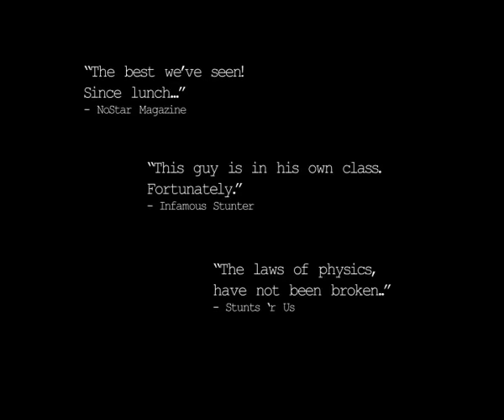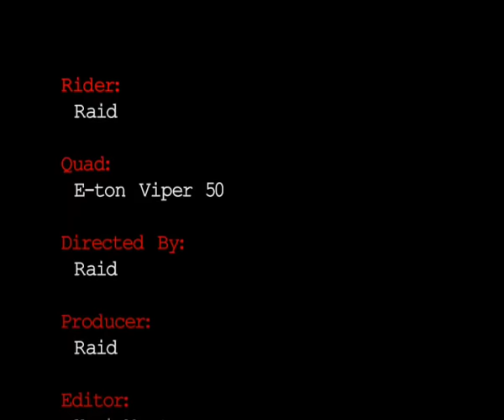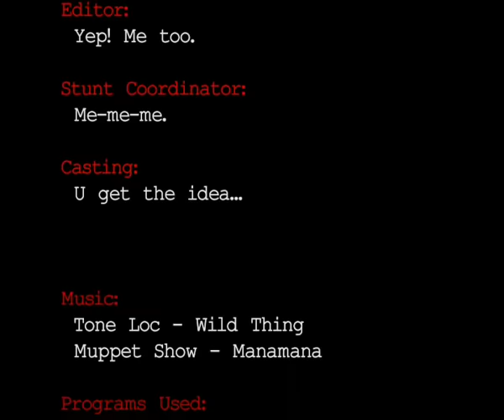WildThing! Quad Quadracer QuadRacing Stunt Extreme ATV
Something never before seen on YouTube!

No, it's no trickery. I DO miss my right leg... ;)

Quad Quadracer QuadRacing Stunt Extreme Riding ATV Fourwheeler